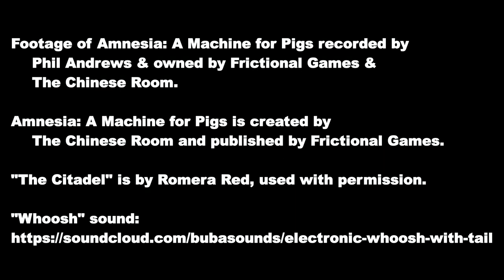Part 2 - Let's Read Amnesia: A Machine For Pigs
In contrast to the breakneck Absinth fueled run through Amnesia: A Machine For Pigs, in this series we read everything we can get our hands on and discuss what everything could mean or reference.

Wild Speculation ahoy!